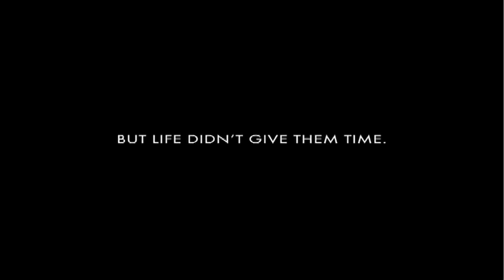"Trampolim do Forte" - First Trailer (With english subtitles)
Trailer of brazilian movie "Trampolim do Forte" written and directed by João Rodrigo Mattos and shooted in Salvador (Bahia, Brasil) in 2008.
Will be released in brazilians cinemas this year.